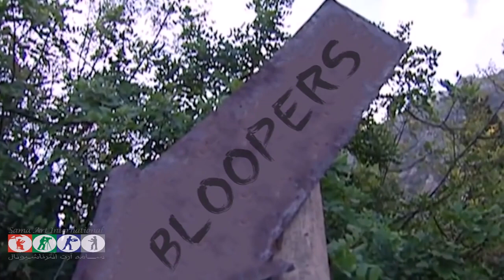كواليس حصرية من المسلسل الكوميدي ضيعة ضايعة - السكتش الحادي والعشرون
وهو عملٌ كوميدي تقوم فكرته على وجود قرية اسمها أم الطنافس الفوقا في الزمن الحالي لكنها
(نفذت) من التكنولوجيا العصرية. إنها عبارة عن وجهة نظر ثانية بخصوص التكنولوجيا والاتصالات ومدى تأثيرها وبالتالي تأثير غيابهما عن مجموعة من الناس البسطاء كيف ستكون مشاكلهم التي هي باعتقادهم كبيرة، إلا أنها قد تبدو من وجهة نظر المشاهد صغيرة وبسيطة. والقصد بالطبع ليس السخرية من سذاجة هؤلاء بقدر ما هو سخرية من تبعات الحضارة السلبية وتعقيدات الحياة العصرية لأنه ورغم كافة سلبيات الشخصيات المقدمة إلا أنها نحاول الوصول بالمشاهد إلى النتيجة بأن هؤلاء الناس بكل سلبياتهم هم شخصيات إيجابية مقارنة مع الشخصيات التي يمكن ان نجدها بيننا اليوم.
De3a Day3a